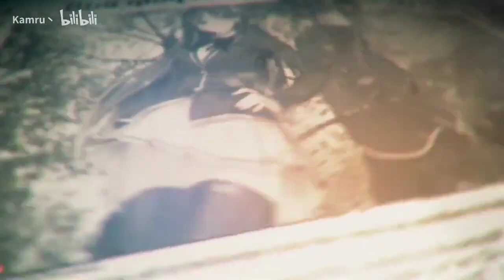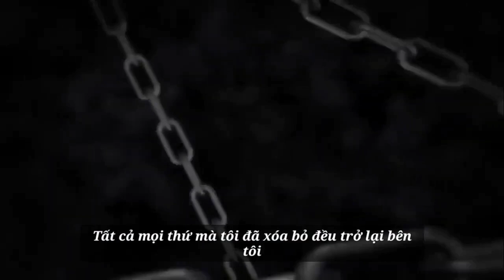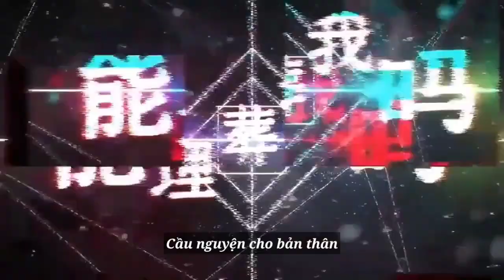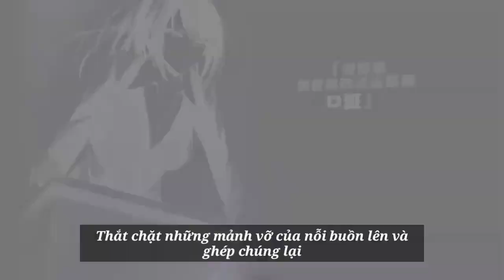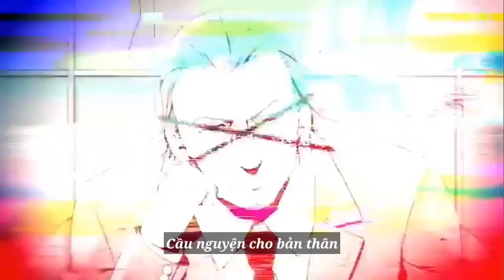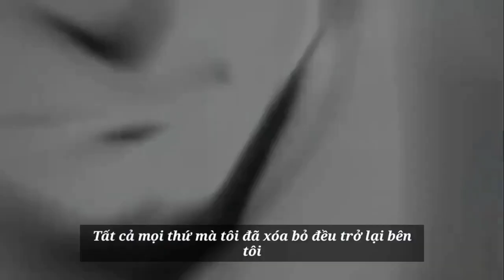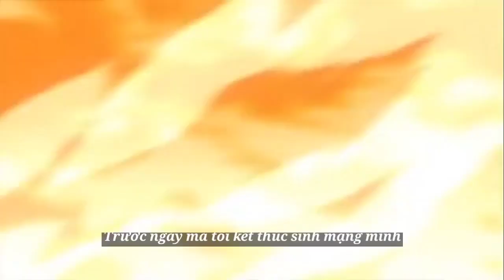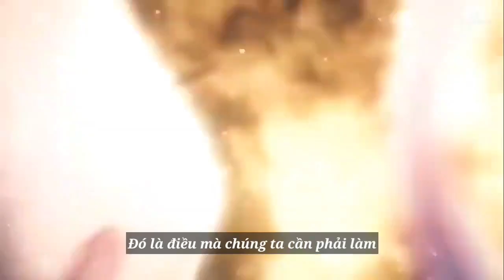O COMEÇO DO RELACIONAMENTO E NOVOS INIMIGOS A CAMINHO - CLASSROOM OF THE ELITE ( SPOILERS )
🔰PT/EN🔰

Youkoso Jitsuryoku Shijou no Kyoushitsu

 Hoje vim Análisar a segunda temporada de Classroom of the elite e dar minhas impressões dizer oque achei da temporada ao todo falar sobre oque pode acontecer no último episódio e dar uma nota geral pra temporada

Aproveitando Vou falar sobre coisas que vão acontecer agora após o fim da temporada como também o fim do volume dando um pouco de spoiler pra quem só acompanha o anime e pra qual volume da light  novel ir apos terminar a segunda temporada

- Quer Falar mais desse capítulo Foda ? Quer discutir sua Teoria Comigo

eira's soundcloud: ​

Senpai

@Feh Animes
@GZ AMV's 愛

Parceiro